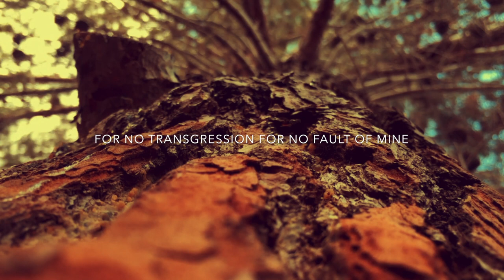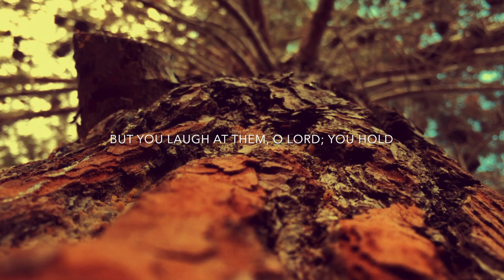🎤 Psalm 59 Song - Deliver Me [OLD VERSION]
When one reads some of the more "negative" Psalms; the more vengeful, anti-other-nations Psalms, it's pretty common to question why they're even included in the scriptures. They don't seem to reflect the love for one's enemies like God directs us to do.

But my wife, Joanne, pointed out something insightful this morning. She said, as humans, these are common emotions - we'd love to put people in their place, to seek vengeance ourselves for the wrongs against us.

Oh, to give that person a "piece of my mind!" But what we ought to do, is to tell God - and that's why these Psalms are so important.

It's comforting to know that David, and others in history have struggled through the difficult things like we have. It's also comforting to know that God welcomes or cries to him, and is there to protect and defend us, even vindicate us.

I can think of a lot of people who have sought to destroy my reputation, to damage my influence, to ruin my efficacy. I'm sure you can think of a few too. Does it comfort you to know that God is in your corner, that he understands?

Psalm 59
To the leader: Do Not Destroy. Of David. A Miktam, when Saul ordered his house to be watched in order to kill him.

1 Deliver me from my enemies, O my God;
    protect me from those who rise up against me.
2 Deliver me from those who work evil;
    from the bloodthirsty save me.

3 Even now they lie in wait for my life;
    the mighty stir up strife against me.
For no transgression or sin of mine, O Lord,
4     for no fault of mine, they run and make ready.

Rouse yourself, come to my help and see!
5     You, Lord God of hosts, are God of Israel.
Awake to punish all the nations;
    spare none of those who treacherously plot evil.

Selah
6 Each evening they come back,
    howling like dogs
    and prowling about the city.
7 There they are, bellowing with their mouths,
    with sharp words on their lips—
    for ‘Who’, they think, ‘will hear us?’

8 But you laugh at them, O Lord;
    you hold all the nations in derision.
9 O my strength, I will watch for you;
    for you, O God, are my fortress.
10 My God in his steadfast love will meet me;
    my God will let me look in triumph on my enemies.

11 Do not kill them, or my people may forget;
    make them totter by your power, and bring them down,
    O Lord, our shield.
12 For the sin of their mouths, the words of their lips,
    let them be trapped in their pride.
For the cursing and lies that they utter,
13     consume them in wrath;
    consume them until they are no more.
Then it will be known to the ends of the earth
    that God rules over Jacob.

Selah
14 Each evening they come back,
    howling like dogs
15 They roam about for food,
    and growl if they do not get their fill.

16 But I will sing of your might;
    I will sing aloud of your steadfast love in the morning.
For you have been a fortress for me
    and a refuge on the day of my distress.
17 O my strength, I will sing praises to you,
    the God who shows me steadfast love.